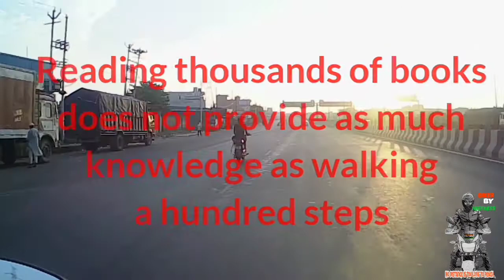How to process for passport in India 2020 | During COVID - 19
The information provided in this video is only basic information. Which can be changed at any time by the government of India. We advise you to please check with reisonal passport office in your city.